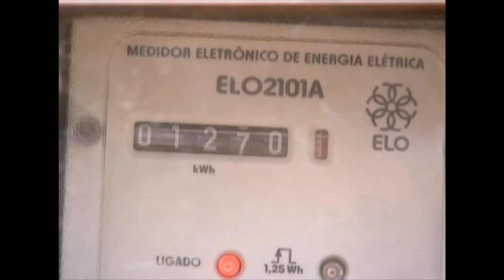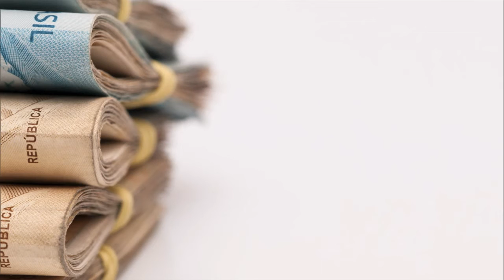Últimas - Comissão especial votará relatório sobre pedido de impedimento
ÚLTIMAS 16h - 11.04.16: Comissão que analisa pedido de impedimento contra a presidenta Dilma Rousseff votará, nesta segunda-feira (11), relatório relacionado ao processo. O advogado-geral da União, José Eduardo Cardozo, fez defesa da presidenta à comissão. Confira também: ministro-chefe do gabinete da presidenta, Jaques Wagner, fala sobre expectativa do governo quanto à votação. E mais: analistas consultados pelo Banco Central reduziram pela quinta semana seguida a previsão de inflação deste ano.